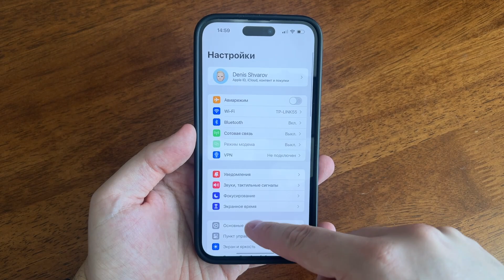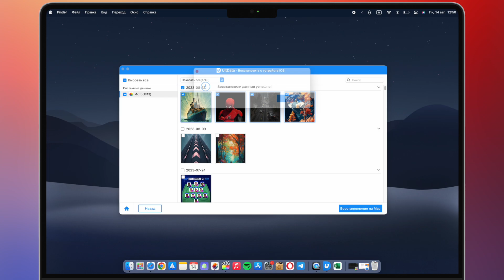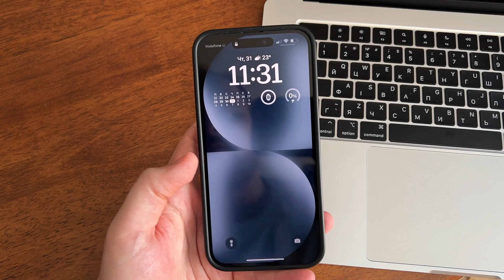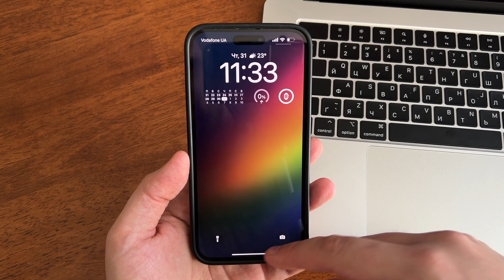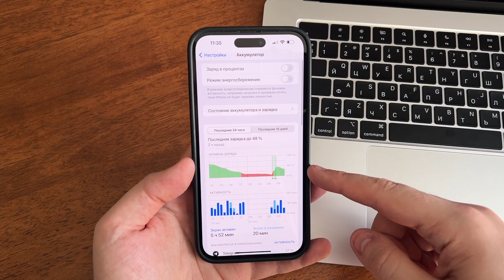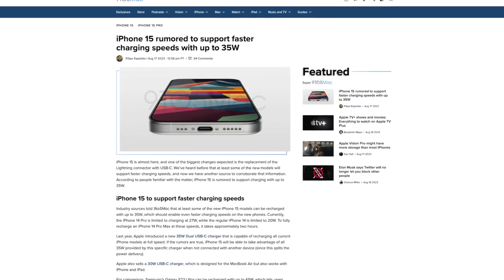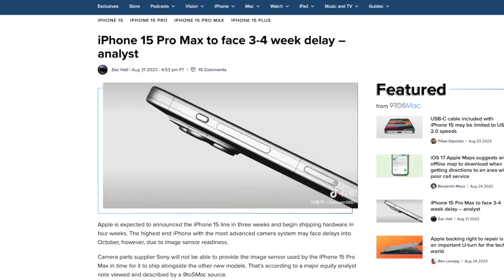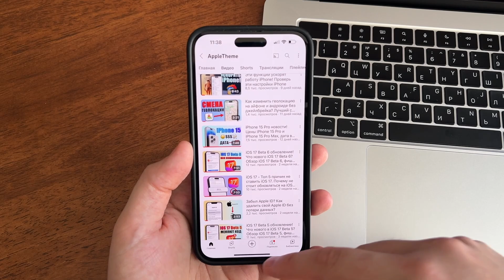iPhone 15 Pro и iPhone 15 Ultra! Цвета iPhone 15 и дизайн iPhone 15! Новости по Apple iPhone 15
Потеряли данные iPhone после обновления iOS 17? Tenorshare UltData поможет восстановить данные
Больше новостей по iPhone 15 Pro и iPhone 15 Ultra. Поговорим о цветах новых iPhone 15 Pro и iPhone 15 Ultra, о внешнем виде и изменениях в поставке iPhone 15. Появилось больше утечек и новостей о кабеле зарядки iPhone 15. Новости по Apple iPhone 15!

iPhone 15 цвета и внешний вид
Apple iPhone 15 новости

iPhone 15 Pro новости! Цены iPhone 15 Pro и iPhone 15 Pro Max, дата выхода iPhone 15

iOS 17 Beta 8 обновление! Что нового iOS 17 Beta 8? Обзор iOS 17 Beta 8, фишки, скорость, батарея

00:00 Вступление
01:42 Цвета новых iPhone 15 Pro и 15 Pro Max (Ultra)
03:02 Кабели для зарядки iPhone 15 Pro и 15 Pro Max (Ultra)
05:13 Будет iPhone 15 Ultra
06:07 Задержка поставок iPhone 15 Pro и 15 Pro Max (Ultra)
06:38 Заключение